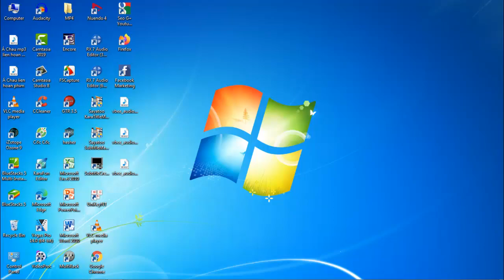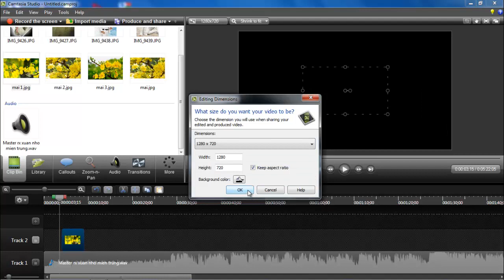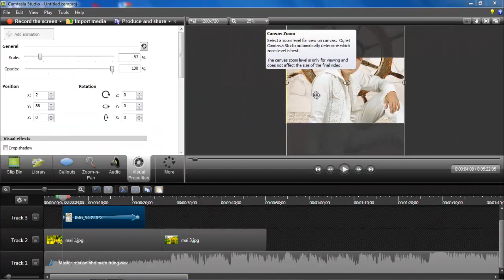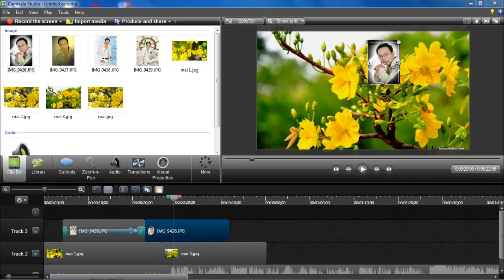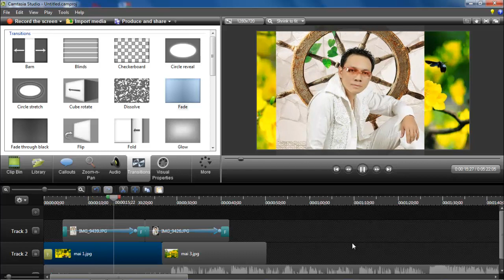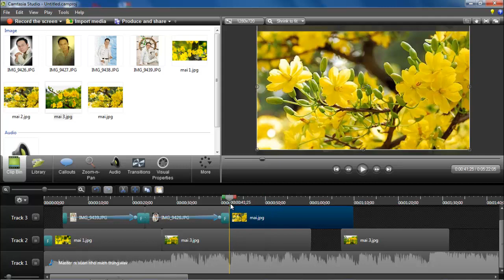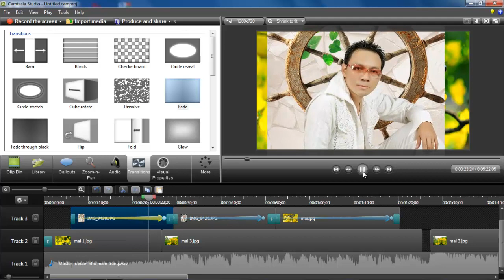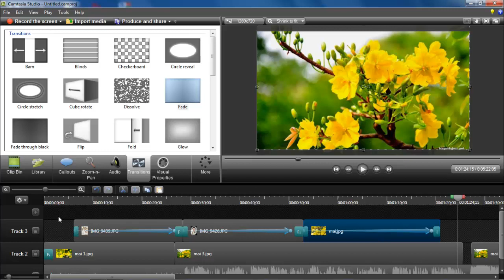Hướng Dẫn Tạo Video Nhạc Từ Hình Ảnh Trên Camtasia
HướngDẫnGhépẢnh ChuyểnĐộngTạoVideoCamtasia